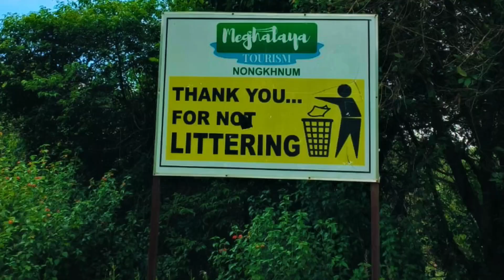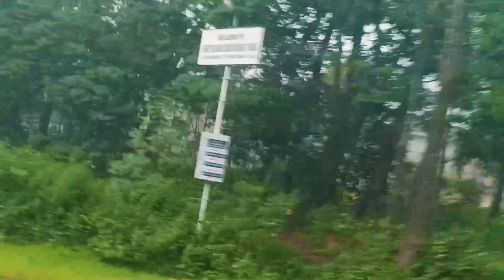Largest & Smallest River Island In The World | 2nd Largest River Island🏝In Asia (Narrated in Hindi)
Largest & Smallest River Island In The Wpporld | 2nd Largest River Island🏝In Asia (Narrated in Hindi)

This YouTube channel explores the fascinating
 world of river islands, featuring content on the largest and smallest river islands globally, with a special focus on the second largest river island in Asia. Each video provides insightful narration, engaging visuals, and informative commentary, making it an ideal destination for viewers interested in geography and natural wonders. Join us to discover the unique characteristics and cultural significance of these remarkable landforms.
Searching keywords:
SmallestRiverIsland, hindi language, informative Fascinatingworld,video, Riverisland, Naturelover🌿🍃 nature, journey, Asia🌏 River, island, beautiful
island, beautifulnature.